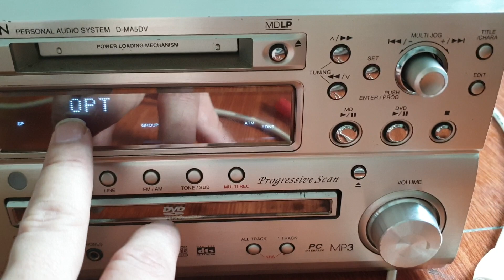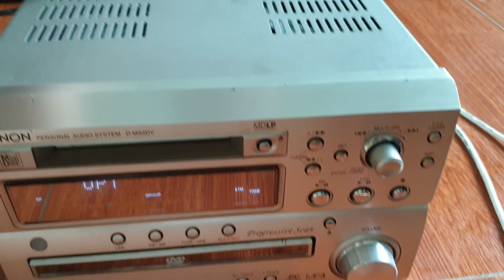đã bán. Về tiếp cục giải mã denon đời cao ma5dv. Giá 1tr490k. Ae cần alo. 0966594581